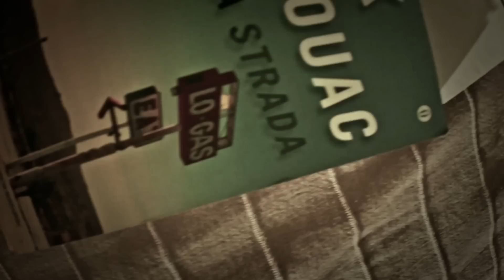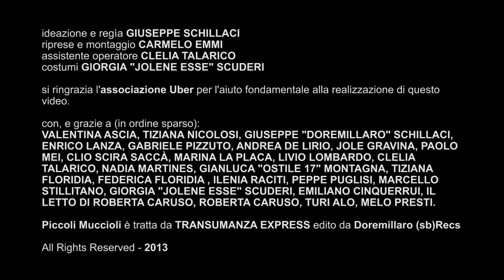Bestiame - Piccoli Muccioli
ideazione e regìa GIUSEPPE SCHILLACI
riprese e montaggio CARMELO EMMI
assistente operatore CLELIA TALARICO
costumi GIORGIA "JOLENE ESSE" SCUDERI

si ringrazia l'associazione Uber per l'aiuto fondamentale alla realizzazione di questo video.

Piccoli Muccioli è tratta da TRANSUMANZA EXPRESS edito da Doremillaro (sb)Recs